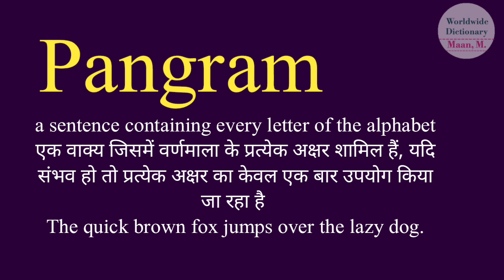pangram meaning l meaning of pangram l pangram ka Hindi mein kya matlab hota hai l vocabulary